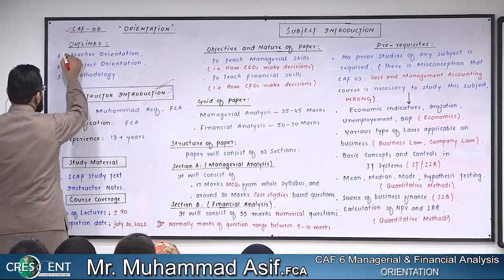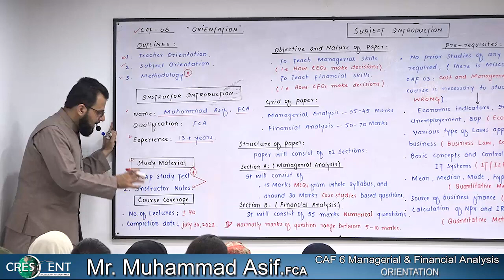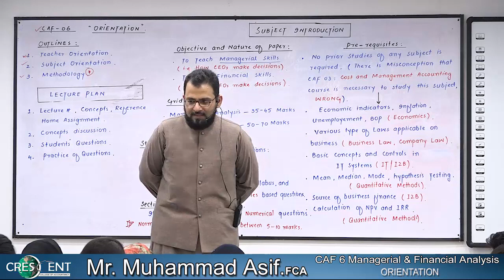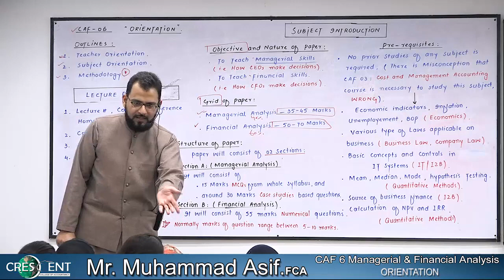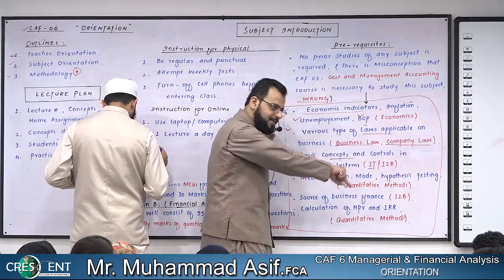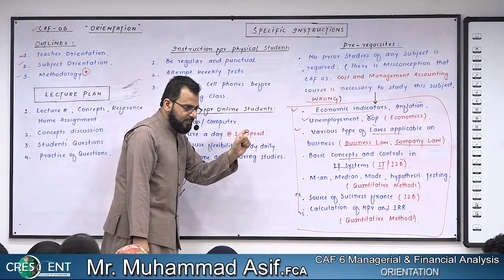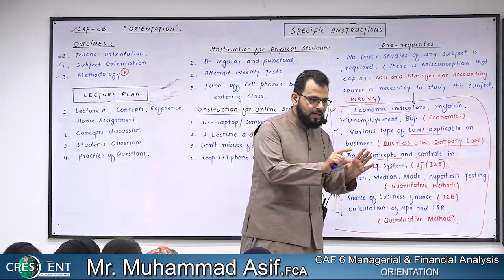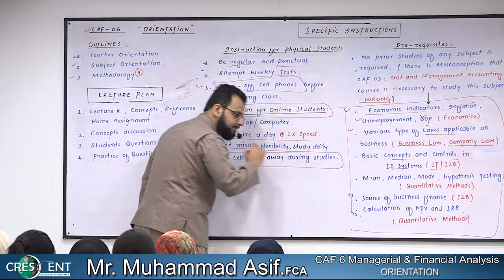Caf-06 ~ Sir Asif ~ Lecture-01